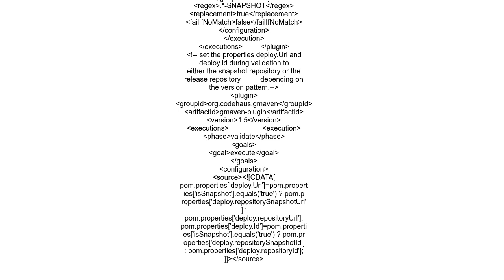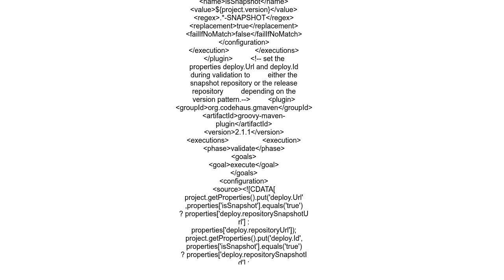determine repository URL for maven deploy file